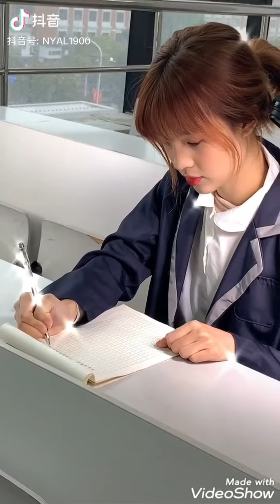TIKTOK Trung Quốc ||Hôm nay tiktok của các thành viên nhà JS model có gì mới?